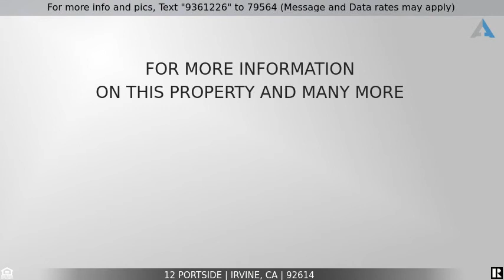Priced at $889,000 - 12 Portside, Irvine, CA 92614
Redefining move in ready, this impeccable Seaport Collection home is worthy of a spread in Architectural Digest! A remodeled, custom kitchen tastefully redefines farmhouse modern & is the highlight of this redesigned Woodbridge floor plan.  Inside the shiplap entry, you will appreciate the wire-brushed, Siberian oak floors, built in entertainment center, recessed lighting, wood ceilings & new Anderson Renewal windows & slider that beckon you to explore the yard. Before you do, don’t miss the remodeled hall bath with shiplap walls, new vanity, lighting & tile enclosure…or the master bedroom that features a cove ceiling, a shiplap accent wall & ensuite bath with a new vanity, fixtures & lighting. Outside is a lush, spacious, professionally designed yard with a wrap around Savannah Brick patio.  Enjoy summer nights dining al fresco with friends & family under twinkling garden lights or cuddle up with a book in one of two other entertaining areas.  Walk thru the garden trellis (set to bloom with a pink climbing rose in spring) & into a grassy yard perfect for playing cornhole & bocce ball. The garden includes citrus (lemon & lime), various roses & a pink crepe myrtle. The yard is easily maintained with a carefully engineered irrigation system & root barriers to preserve the patio for decades to come. Walk to award winning schools. Unparalleled amenities: 2 lakes, beach club, boating, fishing, 20+ tennis courts, 20+ pools, sport courts (volleyball/basketball & more). No Mello Roos